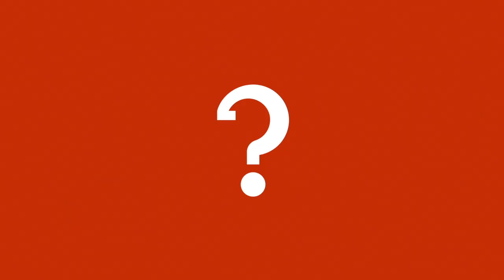Ben Page - Hur kan vi tala med träd?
Det här ett återpublicerat och reklamfritt samtal som spelades in 2019.

Ben Page är grundare av Shinrin Yoku LA och har arbetat som skogsguide sedan 2016. Han har även grundat The Open School i södra Kalifornien, som baserar sin pedagogik på radikal elevdemokrati.

Stötta Hur kan vi? 3.0 genom att bli månadsgivare